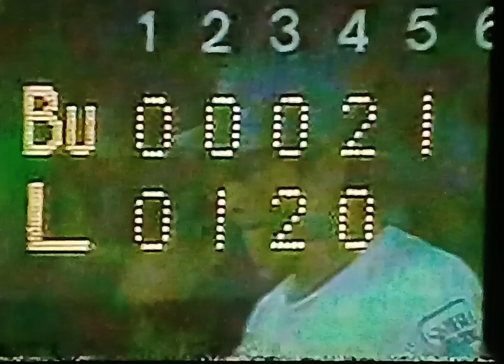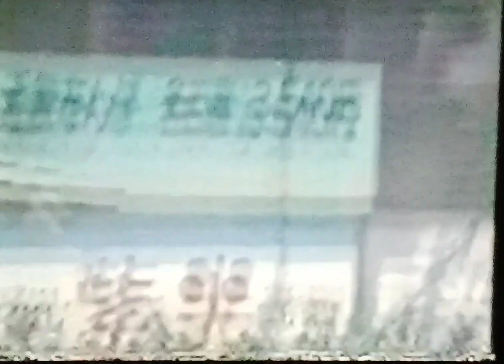1992近鉄バファローズ公式戦ハイライト7